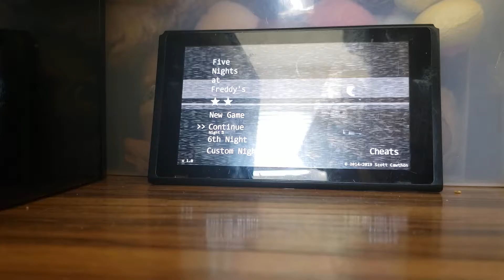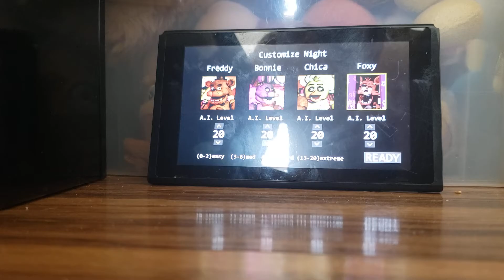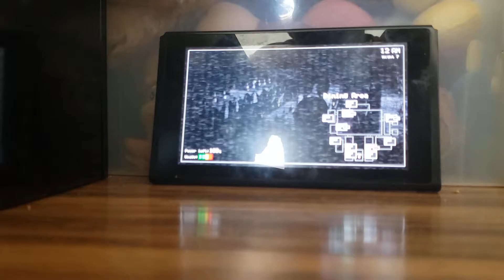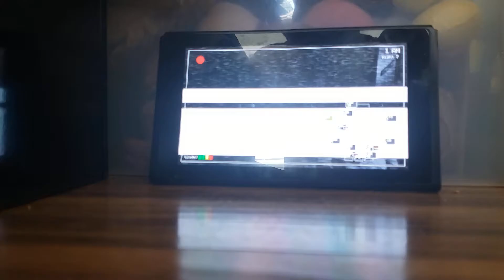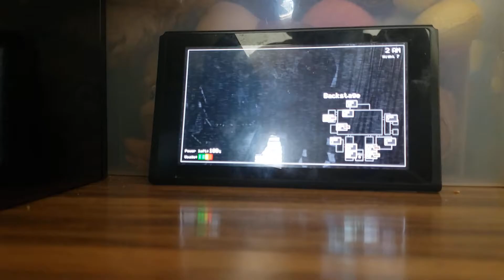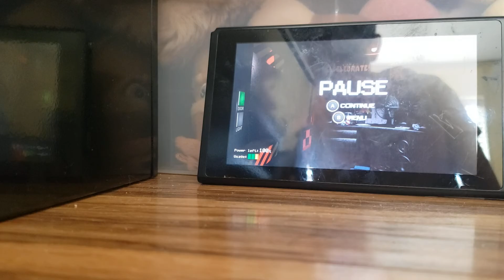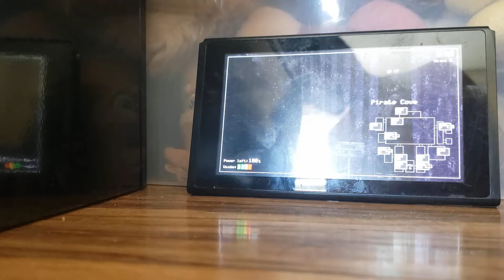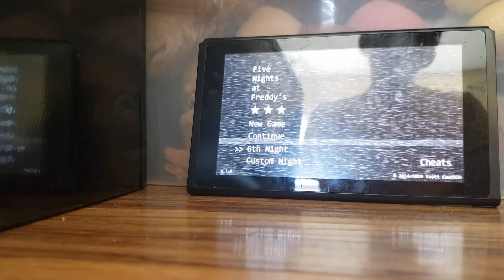20/20/20/20 | Five Nights at Freddy's - part 5